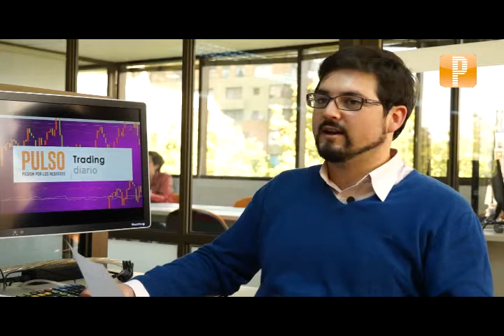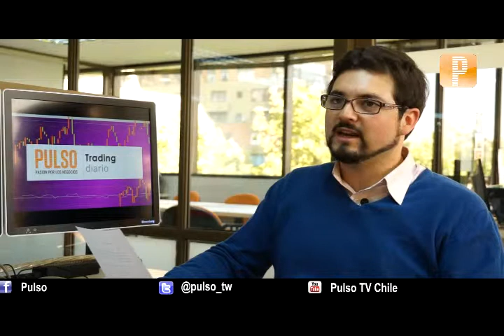Trading diario recomendaciones para el dólar australiano